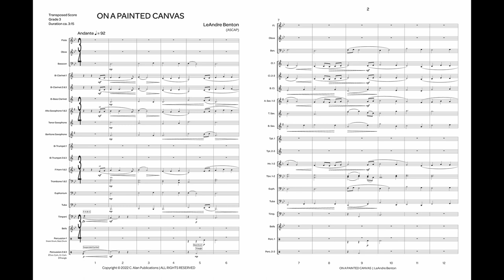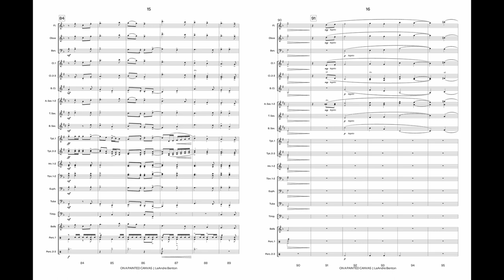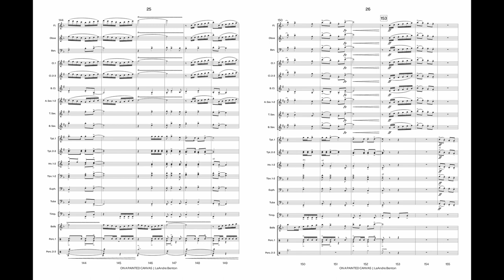On a Painted Canvas (Band Gr. 3) - LeAndre Benton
"On a Painted Canvas" was written in the summer of 2021 during the COVID-19 Pandemic. In a world that seemed to be filled with many challenges, adversities, and obstacles, the need to mourn, ponder, love, and unite became more important than ever. "On a Painted Canvas" is the opportunity to take the negatives and unfortunate situations, and remember that we, the painters, have the opportunity to create our future, dreams, and aspirations. The ‘canvas’ becomes a metaphor for our lives, and the brush that’s used to paint allows each of us to be illustrators and paint the future into a brighter, enriching, loving place, for which we all so desperately need.

INSTRUMENTATION
Flute
Oboe
Bassoon

E-flat Alto Saxophone 1
E-flat Alto Saxophone 2
B-flat Tenor Saxophone
E-flat Baritone Saxophone

Trombone 1
Trombone 2
Euphonium
B-flat Baritone T.C.
Tuba

Bells
Percussion 1 (Snare Drum, Bass Drum)
Percussion 2 (Suspended Cymbal, Crash Cymbals)
Percussion 3 (Triangle)